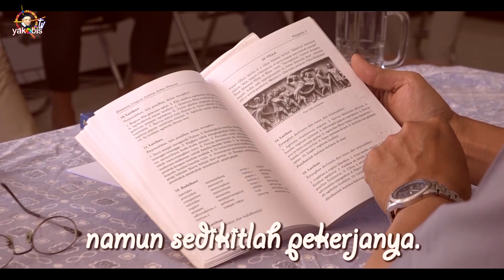DOA PANGGILAN VINSENSIAN.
Apa itu CM? CM ( Congregatio Missionis atau Kongregasi Misi) didirikan oleh St. Vinsensius a Paulo. CM beranggotakan imam dan bruder yang mengabdikan diri untuk pelayanan bagi orang miskin, pembinaan calon imam, pembinaan awam, pendampingan kaum muda, sekolah dan rumah retret. Para anggota CM hidup berkomunitas.
Apa Semangat CM? Semangat CM adalah mengenakan semangat Kristus Sang Pewarta Kabar Gembira kepada orang miskin (Luk 4:18). Semangat ini diwujudkan oleh St. Vinsensius a Paulo dalam lima keutamaan, yakni: Kesederhanaan, Kerendahan Hati, Kelembutan Hati, Mati Raga, dan Penyelamatan Jiwa-jiwa.
Karya-karya lain: Pendampingan Misionaris Awam Indonesia (MAVI), Misi Umat Vinsensian (MUV), karya sosial (pendampingan buruh, anak jalanan dan anak-anak miskin, tanggap bencana, dll), karya pertanian, dan misi luar negeri (Taiwan-Cina, Solomon Islands, Papua New Guini, Philadelphia -- Amerika, Suriname, Bolivia).
Tahap-tahap Pembinaan
1. Telah menyelesaikan Pendidikan di Seminari Menengah
2. Lulus SMA/SMK, PT/Akademi/Diploma atau sudah bekerja
3. Usia Maksimal 35 tahun
4. Punya hati dan niat untuk melayani sesama terutama yang miskin dan terlantar
5. Surat baptis terbaru
6. Surat keterangan sehat (bebas hepatitis)
7. Rekomendasi Pastor paroki
8. Fotokopi ijasah dan raport SMA/SMK
9. Surat Izin orang tua
10. Persyaratan administrasi lain yang ditentukan (syarat ini akan diinformasikan setelah Saudara menjalani komunikasi dengan CM)